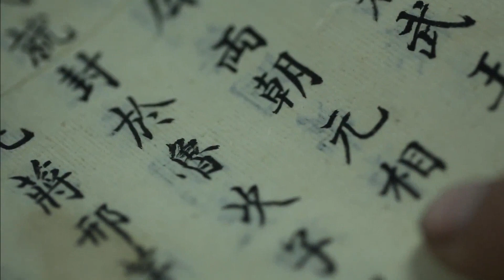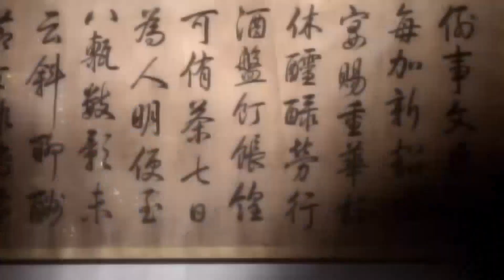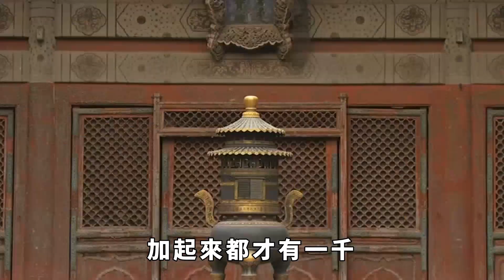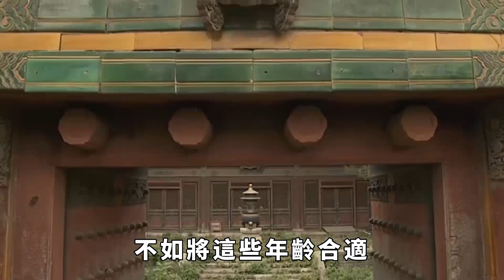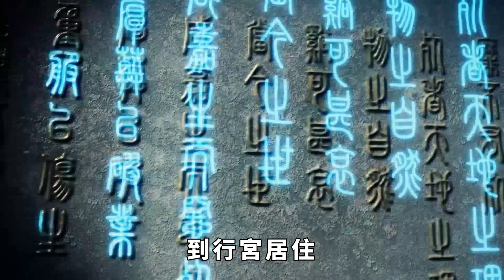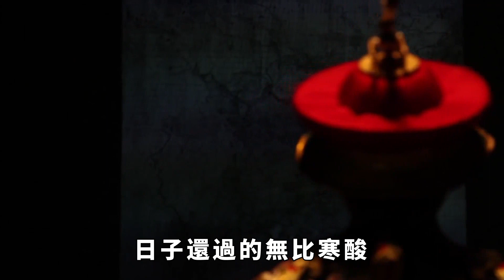退位後的李淵日子有多難過？李世民：您的宮女太多，不如回家嫁人！【一鼎說】歷史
唐朝的開國皇帝李淵，被尊稱為唐高祖，他帶領著軍隊推翻了隋煬帝的暴政，統一了隋朝末年戰火紛紛的華夏大地。而跟隨李淵一起打天下的兒子李世民，在發動玄武門兵變之後，殺掉了太子李建成，逼李淵傳位於自己，改年號為貞觀。李淵從此成為太上皇，可退位後的李淵卻日子過得很難，不僅被禁足，就連服侍的宮女都被兒子遣送離宮。這到底是為何呢！
唐高祖李淵在建立唐朝以後，開創了一個盛世，然而，他在冊封太子時，並沒有將跟隨自己一起南征北戰的李世民立為太子，而是給了李建成。
李世民內心十分清楚，自己並不受寵，可明明李淵能夠打下江山，所有兒子當中，只有自己浴血奮戰，功勞最大。歷史 君王 妃子 政治 統治 請注意，本影片是專注於講解社會新聞和奇聞異事，完全符合YouTube社群準則。